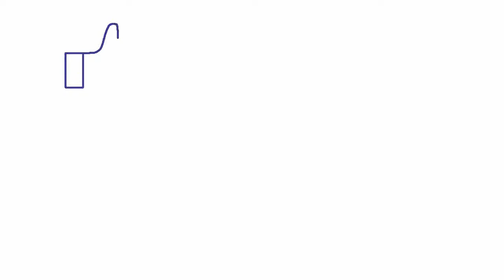Sirf Aik Dao A inspirational |A Motivational Story By Shaikh Saadi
Hope you will be doing fine there Wellcome to my channel ab apko nani na yad karwa dn to mera naam badal dena ap :D Please like share and subscribe my channel
Nani Ama ki Kahania